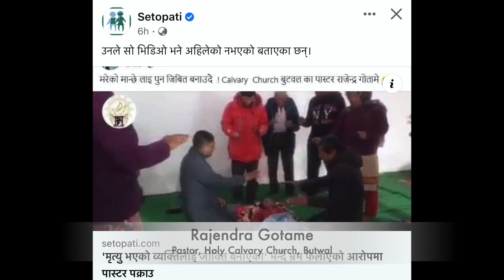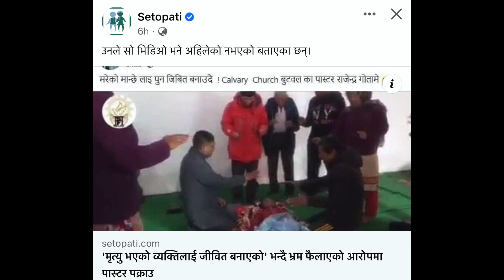मरेको मान्छे प्रार्थनापछि निको भएको भ्रम भन्ने समाचार झुठो भएको दावी -Ps Rajendra Gotame, Butwal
PASTOR RAJENDRA GOTAME, HOLY CALVARY CHRUCH BUTWAL ||